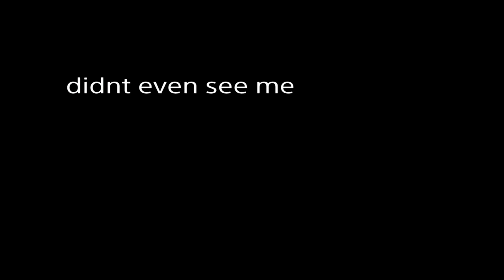IT'S A PRANK! COD WW2